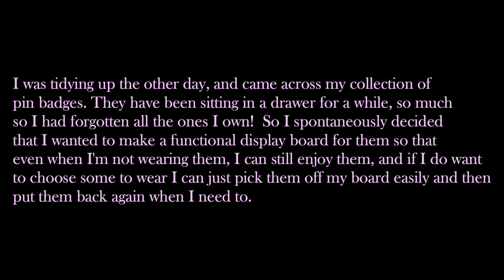DIY Pin Board Display 2022